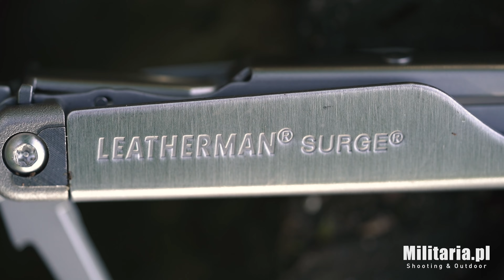Multitool Leatherman Surge | Sklep Militaria.pl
Multitool Leatherman Surge

Jeden z największych multitooli w ofercie Leatherman z linii Heavy Duty.
Leatherman Surge wyposażony jest w 4 narzędzia, które można otworzyć bez konieczności rozkładania kombinerek. Multitool posiada również gniazdo w systemie T-Shank na wymienne brzeszczoty, piły i pilniki.
W sumie model Surge mieści w sobie 21 narzędzi.